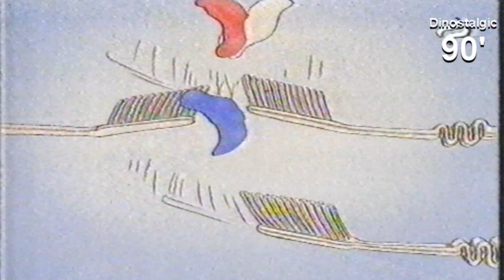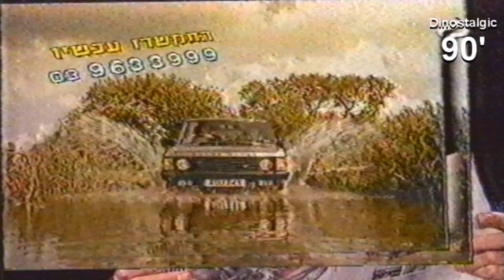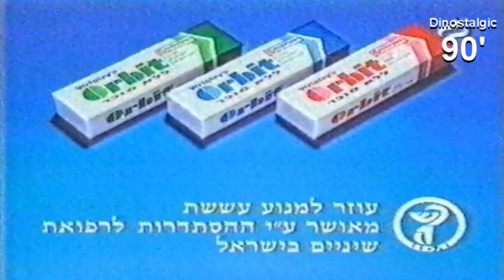מקבץ פרסומות 1995 ערוץ 2 קשת (47)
הפרסומות שישנן במקבץ הן:

0:03 - שוקולד רוזמרי עלית
0:21 - משחת שיניים אקווה-פרש
0:42 - ישראכרט
0:58 - ברז דולפין ח.מ.ת (הומלי)
1:19 - ירחון מדע פופולרי
1:50 - מסטיק אורביט
2:10 - אוסף תקליטורי "רוק" מדיה דיירקט